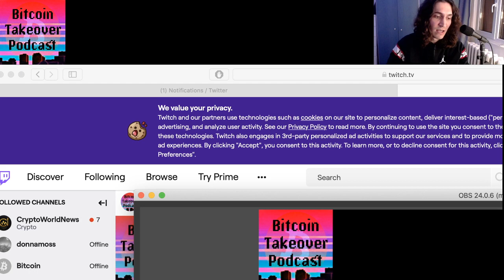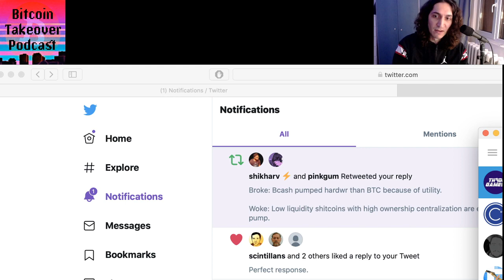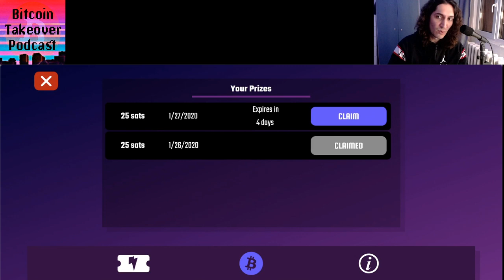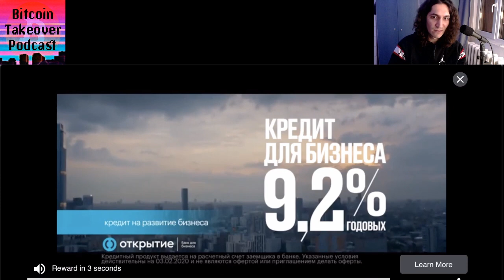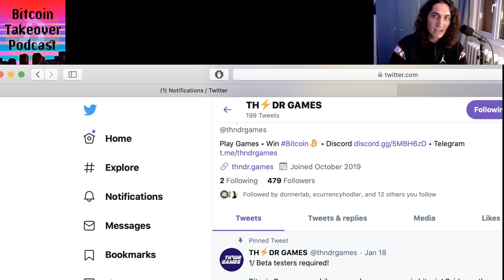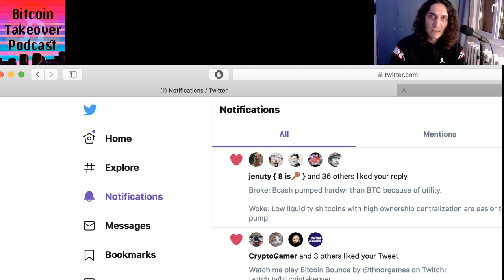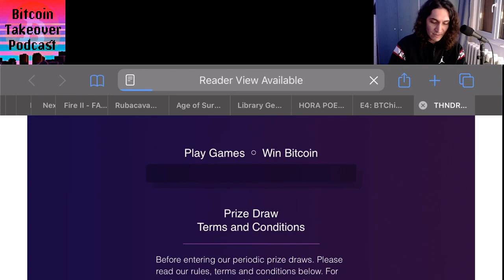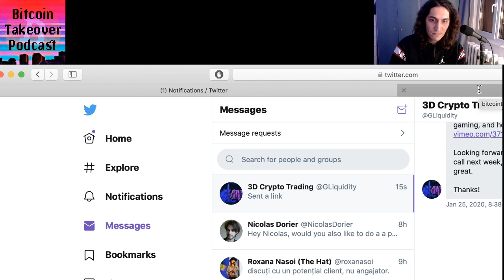Bitcoin Takeover Games: Bitcoin Bounce by Thndr Games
Bitcoin Bounce by Thndr Games is a Lightning Network-powered video game that ingeniously combines puzzle and action mechanics. It's fast-paced, intense, and much more addictive than it seems at first.

Bitcoin Bounce appears to be inspired by titles such as Bounce [the 2000 Nokia phone side-scroller and Flappy Bird The game mechanics are based on quick reactions and physics, while the goal itself is arcade-style: survive for as long as you can, then get the best high score.

Depending on your score and the amount of Lightning tickets you collect, you sign up to a daily contest that awards the most skilled players with prizes that range from 25 to 5000 satoshis. The more you play, better you become, and the more sats you stack.

Bitcoin Takeover Games is the Twitch show (that also gets uploaded on YouTube) during which Bitcoin-related video games get reviewed and promoted. The approach follows the "let's play" philosophy and all reactions are instantaneous and directly related to the on-screen gameplay.

I thought this would be a fun way to support Bitcoin video game creators – especially in this exciting phase where Lightning revolutionizes micropayments and we are empowered to win the type of virtual currency that can be used to purchase real stuff (unlike the Fortnite or Candy Crush coins that can only buy you in-game items and are useless outside the game's ecosystem).

This episode is a Twitch livestream that was recorded on February 6th 2020.